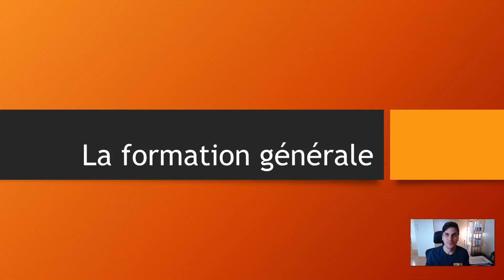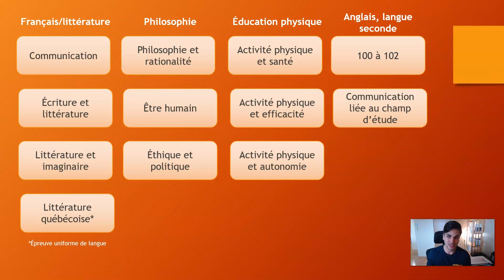Présentation de la formation générale offerte à l'ITA, campus de La Pocatière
Découvre les cours de la formation générale pendant ton DEC à l'Institut de technologie agroalimentaire, campus de La Pocatière. Philosophie, français/littérature, anglais, éducation physique et cours complémentaires sont au rendez-vous.